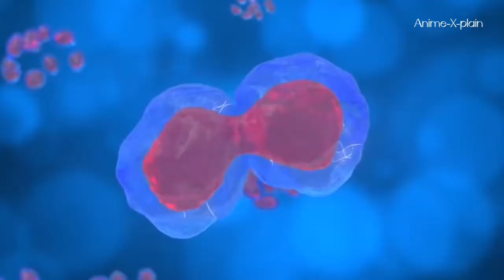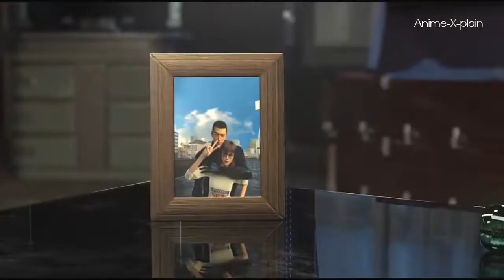Anime like Swallowed star || TIME PRISONER part-3 ||Anime explain in hindi/urdu.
Hi , I hope you all enjoy this video .
Battle Through The Heavens Episode 1 & 2
my girlfriend is alien ep 13 in hindi
korean drama all,Soul Land Anime

korean dramas
2021 new latest movie explained in hindi
2021 latest animated movie explained in hindi
The first immortal of seven Realms part explained in hindi
Immortality explained in hindi
King of all realm explained in hindi
the first immortal of seven Realms episode 13 explained in hindi
the first immortal of seven worlds episode 8  explained in hindi
the first immortal of seven worlds episode 10
the first immortal of seven worlds episode 11 explained in hindi
the first immortal of seven worlds episode 12  explained in hindi.